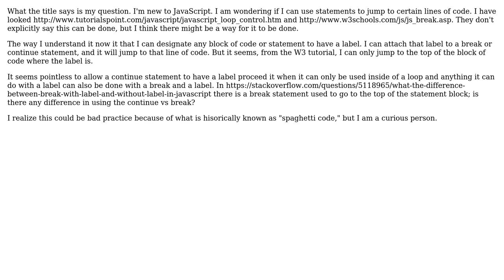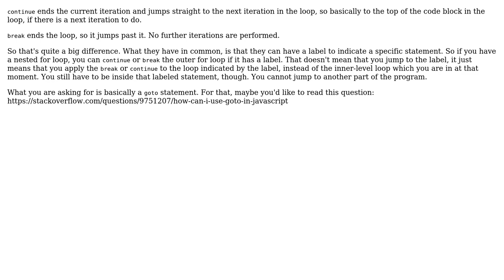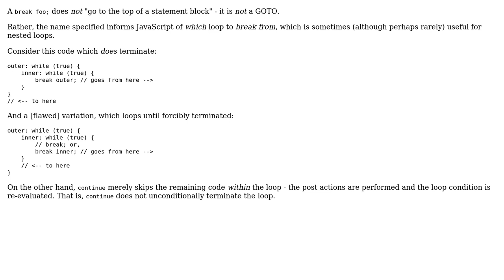Can labels with "continue" and "break" jump to other statements? (2 Solutions!!)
Can labels with "continue" and "break" jump to other statements?

With thanks & praise to God, and with thanks to the many people who have made this project possible! | Content (except music & images) licensed under CC BY-SA | Music | Images & others | With thanks to user user2864740 user OKGimmeMoney user GolezTrol and the Stack Exchange Network Trademarks are property of their respective owners. You are responsible for your own actions.